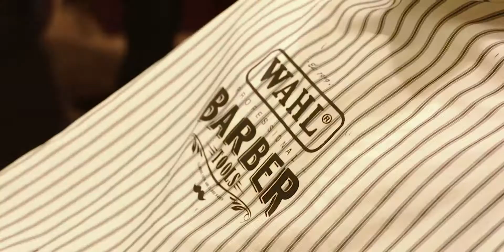Barbershop Царь. Мастер Сергей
видеоролик для мастера Barbershop "Царь"